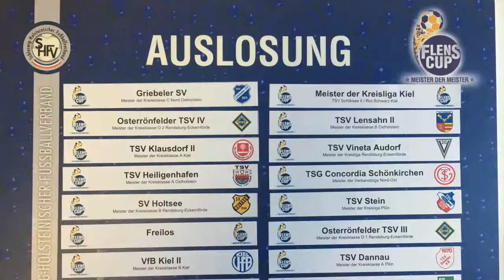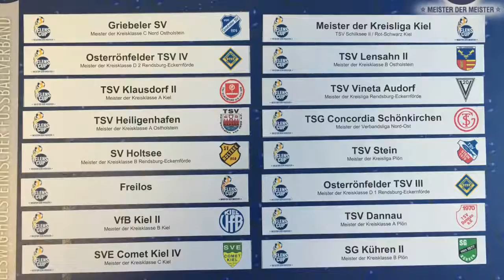FLENS CUP Auslosung Herren Ost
FLENS CUP "Meister der Meister" - 2016/17 - 1. Runde